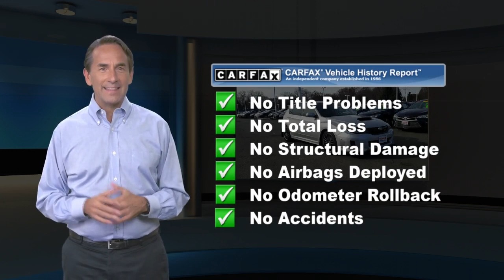Used 2011 Subaru Impreza Wagon WRX WRX, Lawrenceville, NJ E3379B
2011 Subaru Impreza WRX Spark Silver MetallicCLEAN CARFAX, WELL MAINTAINED, ALLOY WHEELS, 17 Alloy Wheels, Front Bucket Seats, MP3 decoder, Radio data system, Radio: AM/FM/CD/MP3/WMA w/6 Speakers.Awards:* 2011 KBB.com Best Resale Value AwardsE-mail us, call or stop by today for more information, To check availability or schedule a test drive call . Team Toyota of Princeton - 2871 US Hwy 1, Lawrenceville, NJ, 08648.

[RLVID:7160:5aebdd30c0b278bf:9c2cae84831d5e9d:1]